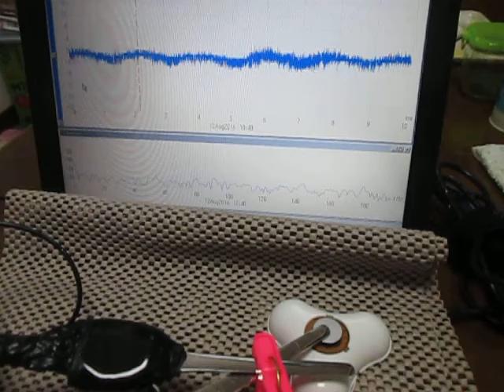超音波を利用した「振動計測技術」